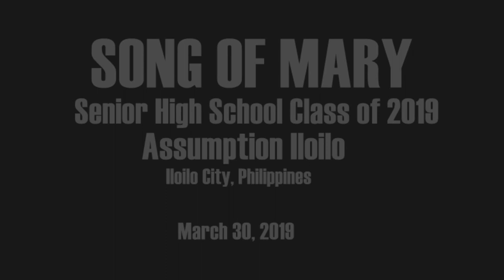Song of Mary, Assumption Iloilo Senior High School Class of 2019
One of the most awaited moments every graduation ceremony in Assumption Iloilo is the rendition of the graduating class of the 'Song of Mary.' Here's how the Senior High School Class of 2019 did it.